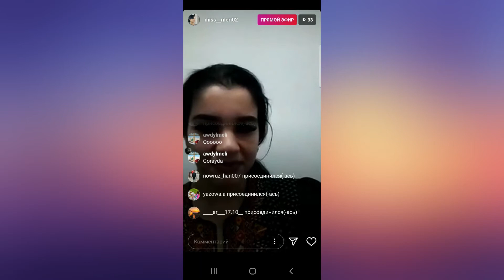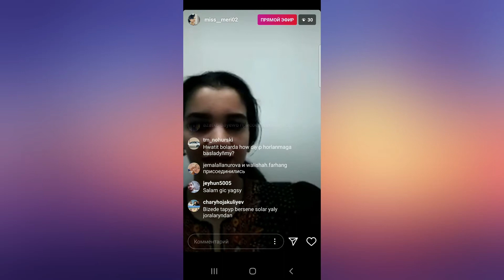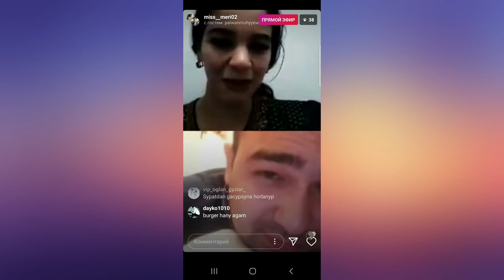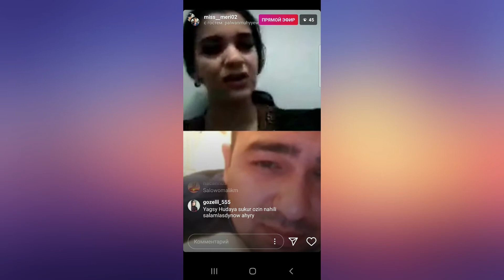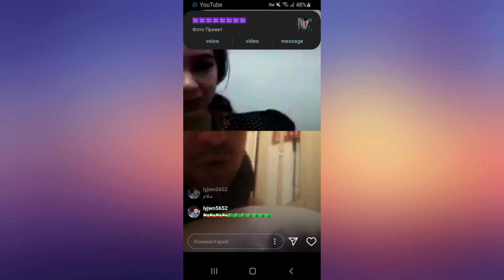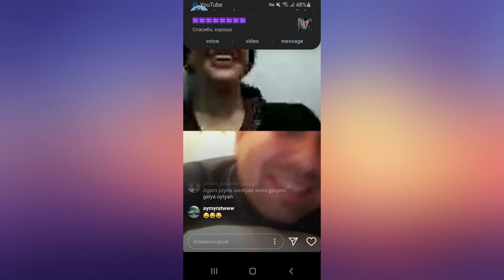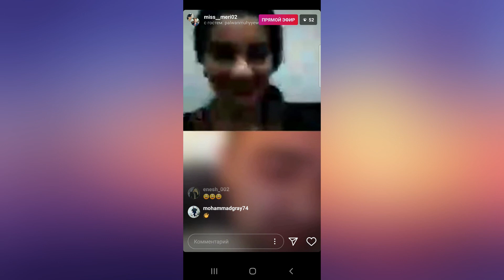Pälwan Muhyýew в прямом эфире